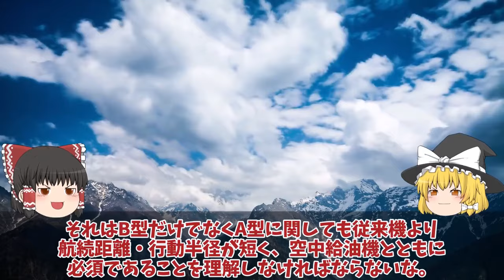【ゆっくり解説・軍事News】自衛隊最強 中国ショック台湾海峡で中国原潜浮上航行またも！動かん096型唐級原潜ついに重大欠陥発覚で軍事機密大暴露【スペシャル・特集】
自衛隊最強 中国ショック台湾海峡で中国原潜浮上航行またも！動かん096型唐級原潜ついに重大欠陥発覚で軍事機密大暴露【スペシャル・特集】

111中国ショック台湾海峡で中国原潜浮上航行またも！動かん096型唐級原潜ついに重大欠陥発覚で軍事機密大暴露か？

112 防衛省ついに次期空母建造発動ひゅうがといせ！無人機空母へマジでヤバい護衛艦いづもとかがのF35B艦載10機？

113F35A戦闘機韓国仕様スペックにあ然やっぱり違う！ポンコツ率直な反応を集めて見た結果日本へ対抗意識か空母とB型の入手？